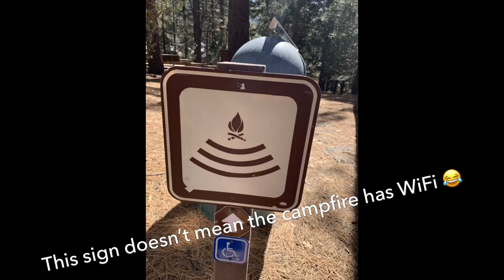Kids Out Wild! Miles 109-209 on the Pacific Crest Trail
Warner Springs to I-80, the adventure rolls on!